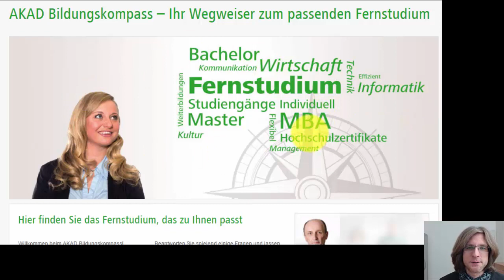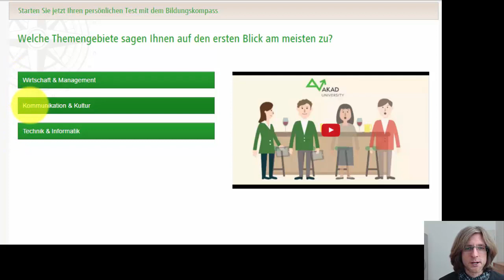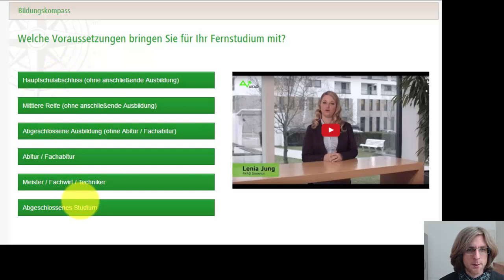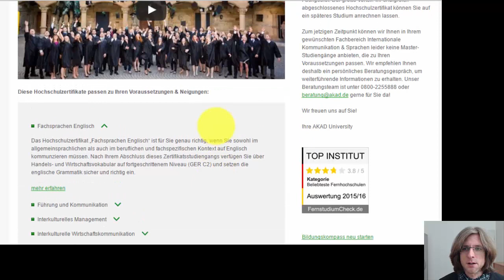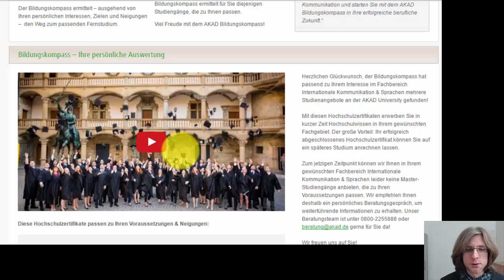Ausprobiert: Der AKAD Bildungskompass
bietet die AKAD University ein Tool an, um den am Besten zu einem passenden Studiengang aus dem Programm der AKAD zu ermitteln. Ich habe den Bildungskompass mal ausprobiert und stelle ihn euch in diesem Video vor.